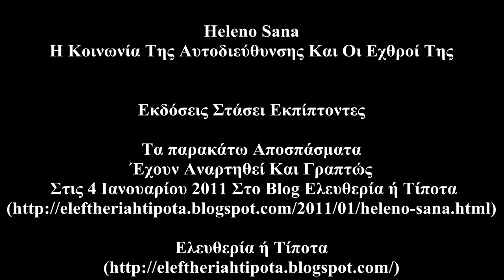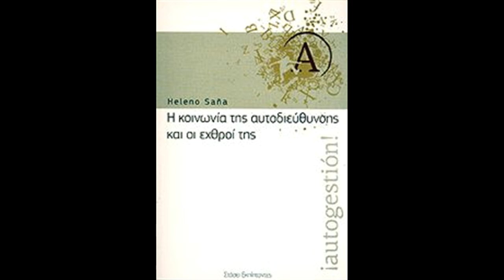Heleno Sana-Η Κοινωνία Της Αυτοδιεύθυνσης & Οι Εχθροί Της (Eκδόσεις Στάσει Εκπίπτοντες) {Ηχητ Αποσπ}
Heleno Sana
H Kοινωνία Της Αυτοδιεύθυνσης Και Οι Εχθροί Της (Εκδόσεις:Στάσει Εκπίπτοντες)
Τα παρακάτω Αποσπάσματα Έχουν Αναρτηθεί Και Γραπτώς Στις 4 Ιανουαρίου 2011 Στο Blog Ελευθερία ή Τίποτα